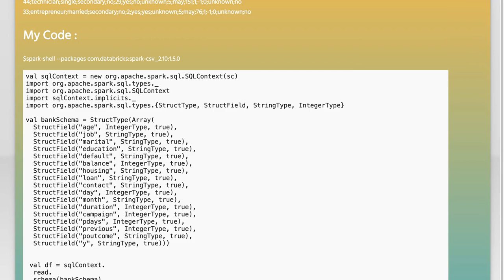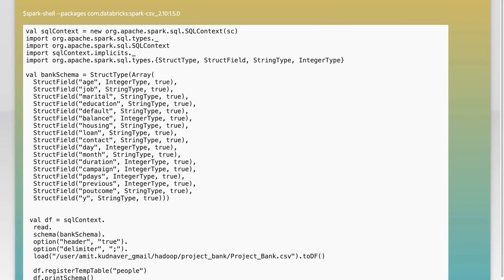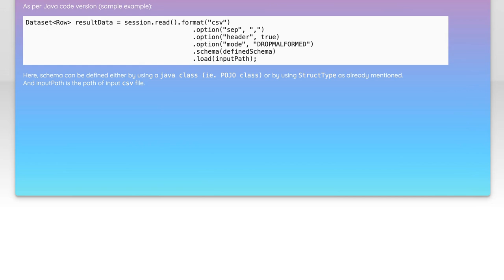Fixing Project_Bank.csv Not a Parquet File Error: Expected Magic Number Issue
In this video, we tackle a common issue encountered when working with data files in Python: the "Not a Parquet File" error, specifically related to the Project_Bank.csv file. We'll explore what this error means, why it occurs, and how to resolve the "Expected Magic Number" problem that can arise when trying to read CSV files as Parquet. Join us as we provide step-by-step solutions to ensure your data is properly formatted and ready for analysis!

Today's Topic: Fixing Project_Bank.csv Not a Parquet File Error: Expected Magic Number Issue

Related to